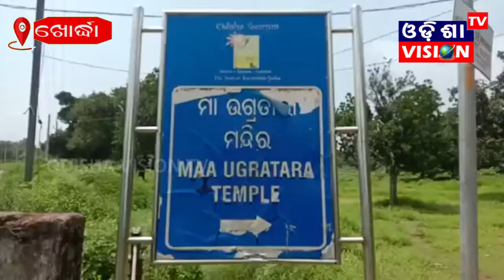Khordha: ମା ଉଗ୍ରତାରା ଦେବୀଙ୍କ ପୀଠରେ ଭଙ୍ଗା ଯାଇଛି ଦାନ ହୁଣ୍ଡି || 25.08.2021 || Odisha Vision Tv